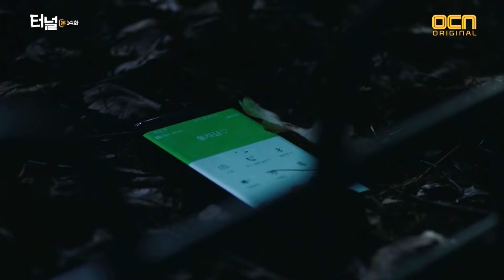Pretty Woman Strangled Using Silk Stockings As She Was Quite Vulnerable During The Night Death Scene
This woman was confident that she was going to be safe during the night time, she underestimated the dangers of being outdoors while talking on the phone.

The killer used silk stockings to strangle the woman and he also tied up the woman’s feet with silk stockings so that she would have less of a chance of escaping.

TV Series Is Called Tunnel